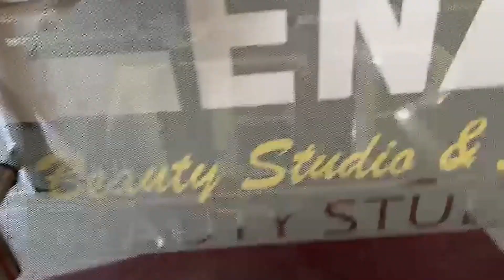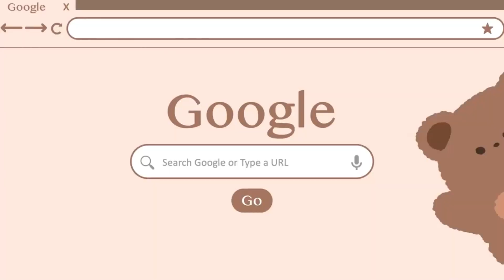ধিঙৰ জাজৰি বালিকা মজলীয়া বিদ্যালয়ত যোগ দিৱস পালন